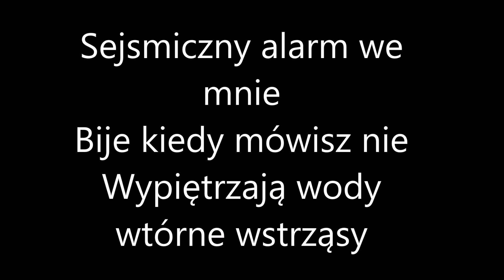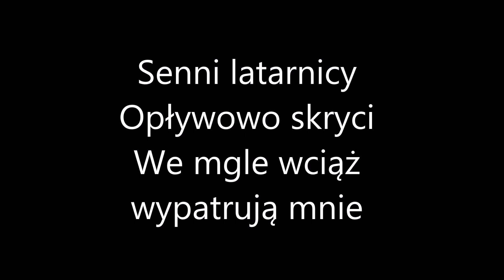Katarakta - Daniel Bloom feat. Mela Koteluk - Instrumental - Piotr Zylbert - Yamaha moXF6 (HD)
Daniel Bloom feat. Mela Koteluk - Katarakta [Official Music Video]
Thanks a lot!!!

Aranżacja powstała w "warunkach domowych" na syntezatorze Yamaha moXF6. Początkowym zamierzeniem miał być aranż połączony z wokalem - oryginalnym lub dogranym, jednakże nie udało się znaleźć osoby chętnej do jego nagrania, ewentualnie pozyskać  / wyodrębnić oryginalny...
Zamieszczam w tzw. wersji karaoke. Może znajdzie się osoba chętna nagrać pierwszy Cover tego utworu - jestem gotowy udostępnić plik w formacie wave w jakości - 44.100 Hz, 24 bity.

Daniel Bloom, a właściwie Daniel Tomasz Borcuch, to znany i ceniony polski kompozytor, muzyk i producent. Muzyczna przeszłość Blooma to wycieczka po najróżniejszych brzmieniach. Zaczynał na perkusji w zespole punkowym, realizował dźwięk dla Teatru Polskiego Radia, grał na klawiszach, założył dwa zespoły, komponował muzykę filmową i reklamową. Uznanie przyniosły mu ścieżki dźwiękowe do filmów swojego brata, Jacka Borcucha – Wszystko co kocham i Nieulotnych, przy których współpracował z Leszkiem Możdżerem. Rok 2004 przyniósł mu nominację do „Orłów” w kategorii Najlepszy Kompozytor, za muzykę do filmu Tulipany.

W piątek 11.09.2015 w Radiowej Trójce w audycji Piotra Stelmacha – Myśliwiecka/3/5/7, swoją premierę miał pierwszy singiel zapowiadający nowy materiał. Mowa o utworze Katarakta, w którym wokalnie udziela się Mela Koteluk. Artystka odpowiedzialna była również za tekst utworu i jak sama wspomniała podczas wywiadu w Trójce, był to najszybciej napisany tekst w jej życiu. Mamy tu do czynienia z bardzo ciekawym i dość nieoczywistym połączniem – muzyki elektronicznej z wokalem Meli Koteluk, dotąd kojarzonej z lżejszymi kompozycjami. Na pozór dwa odrębne światy, tu współgrają idealnie.

Do Katarakty powstał z rozmachem nakręcony teledysk, który miał właśnie swoją premierę.Ogląda się go z zapartym tchem! Obraz w reżyserii Klaudiusza Chrostowskiego kręcono w Kwidzynie i w Warszawie, a wśród obsady pojawiają się takie nazwiska jak Maciej Zakościelny, Nastazja Gonera, Matylda Borcuch i Mela Koteluk.

Jak wspominał Bloom w jednym z wywiadów, Lovely Fear jest jego płytą marzeń. Jak na razie nowy materiał zapowiada sie bardzo obiecująco. Z pewnością będzie to jedna z najgorętszych premier nadchodzącej jesieni. Pierwszy singiel z Melą Koteluk był strzałem w dziesiątkę, mamy nadzieję, że resztę materiału również będziemy zapętlać jak Kataraktę.

Tekst piosenki:

Kim byłabym bez Ciebie
Nieporadnym echem
Dogaszającym czulim żar

Sejsmiczny alarm we mnie
Bije kiedy mówisz nie
Wypiętrzają wody wtórne wstrząsy

Pierwsza katarakta
Druga katarakta
Błysk latarni gwiazda

Senni latarnicy
Opływowo skryci
We mgle wciąż wypatrują mnie